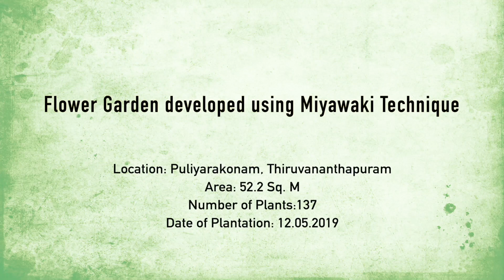Flower Garden using Miyawaki Technique | Miyawaki Forests Kerala | Crowd Foresting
This is a flower garden created using the techniques developed by Professor (Dr.) Akira Miyawaki for afforestation at Puliyarakonam in Thiruvananthapuram. The techniques uses methods like dense planting, mixed planting, application of biomass and mulching. Various saplings planted here includes PeacockFlower (Rajamalli), dwarf white Bauhinia or White orchid tree (Mandaaram), CapeJasmine (Gandharajan), Coral Jasmine (Pavizhamulla), Nerium or Oleander (Arali), Champak (Chempakam), Ixora (Thetti) and many more.